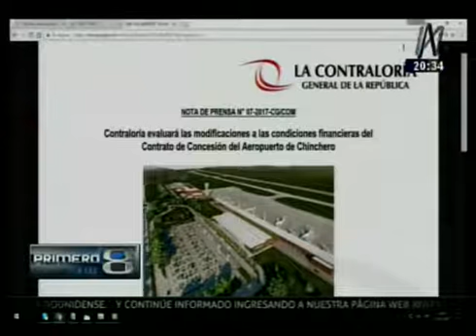Contraloría evaluará modificaciones en contrato de concesión del aeropuerto de Chinchero (Canal N)